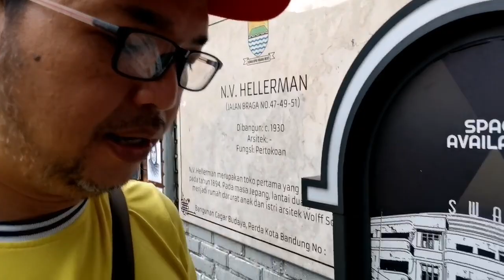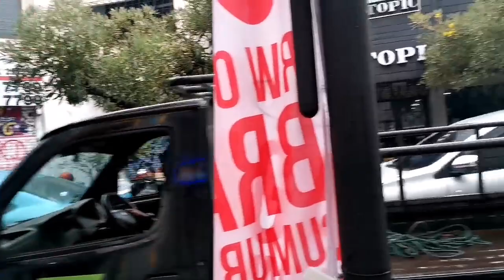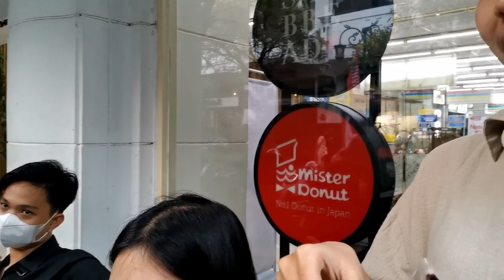Public Reaction |Parfum Refill Bleu De Chanel Sampono Perfumery VS Original | Bandung Indonesia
Halo Bro & Sis

Salam Wangi!

Public Reaction kali ini berbeda dari biasanya, karena yang di uji ke publik adalah antara parfum refill dengan original produknya.

Apakah publik secara umum bisa membedakan mana wangi parfum yang original dan refillannya?

Konten ini bukan bertujuan untuk membandingkan atau mencari mana yang menang dan kalah, tapi lebih dari itu menyajikan sebuah fakta yang nyata.

Link Pembelian

Thank's
Edrin Wangi